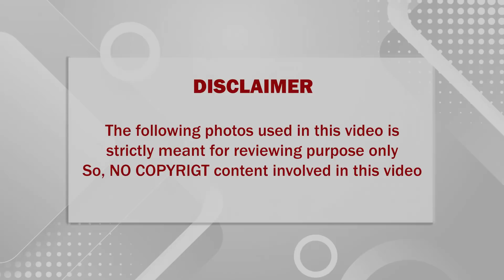🔴 கிளாஸ் தொட்ட உதடுகளை நான் தொட வேண்டும்.. வேலை கேட்டு வந்த பெண்ணை வர்ணித்த வைரமுத்து